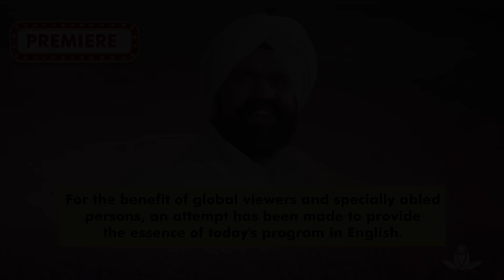Journey to Inner Space - Sant Rajinder Singh Ji Maharaj (Sep 05, 2020)